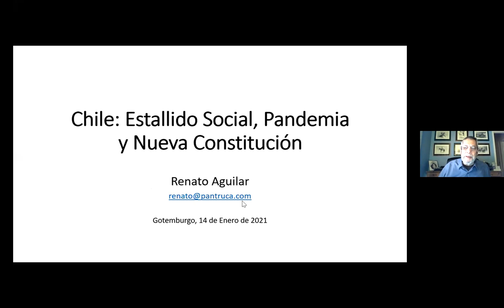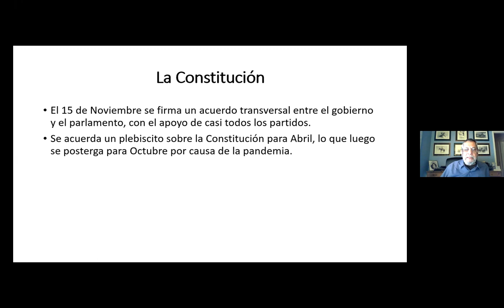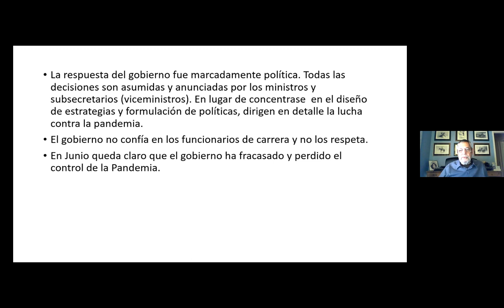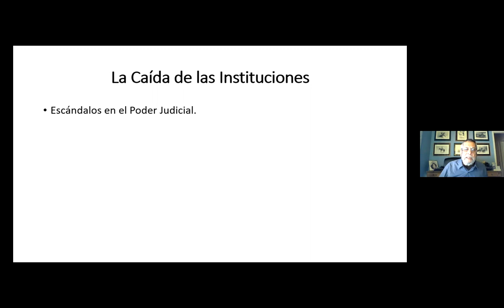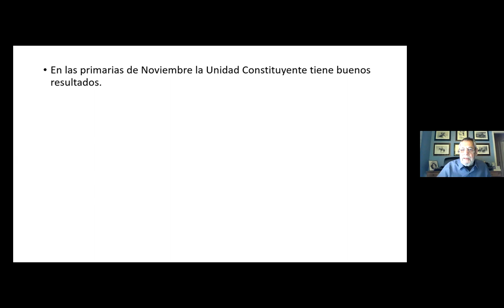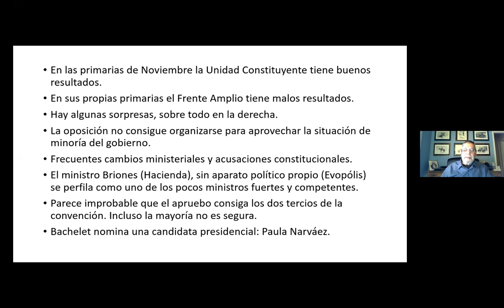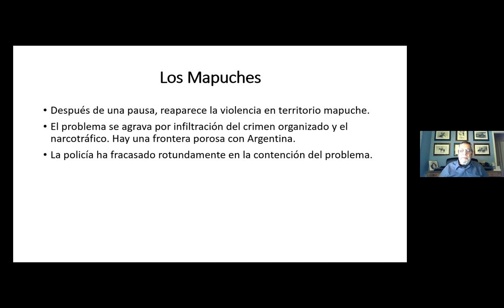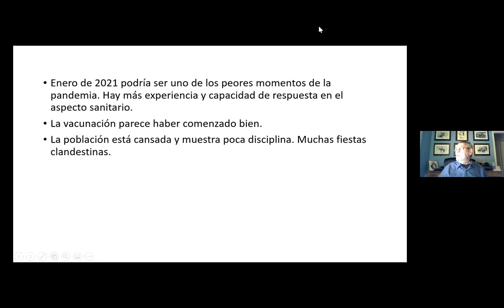Chile: Estallido Social, Pandemia y Nueva Constitución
Con Renato Aguilar, profesor asociado en Economía Nacional.

Este seminario presenta la situación chilena al inicio de 2021, ofreciendo un panorama de las protestas de 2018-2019 como resultado de serios problemas sociales. Las protestas, junto con la crisis de la pandemia dejaron claro que solo cambios sustanciales llevarán a resultados de largo plazo.

Seminario realizado el 14 de enero de 2021.